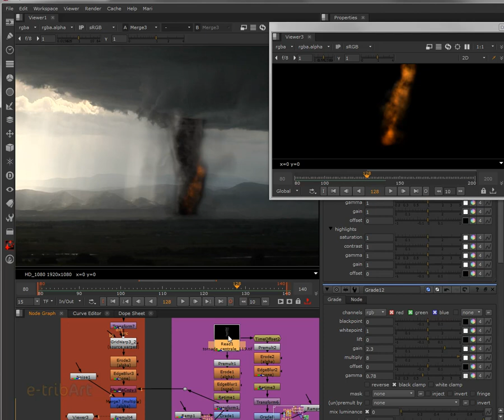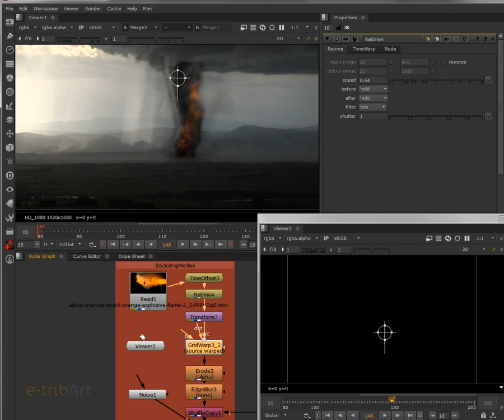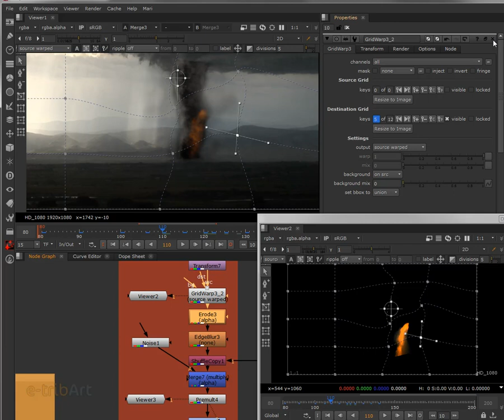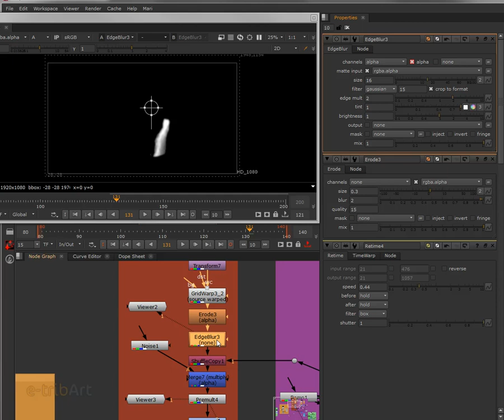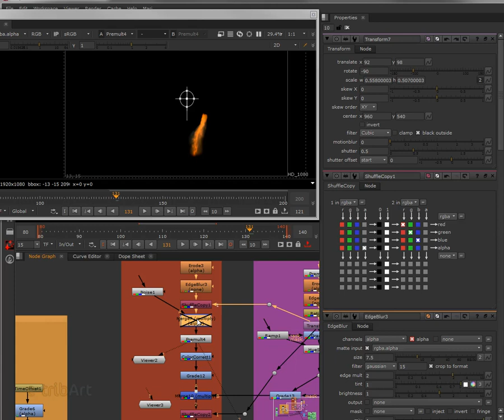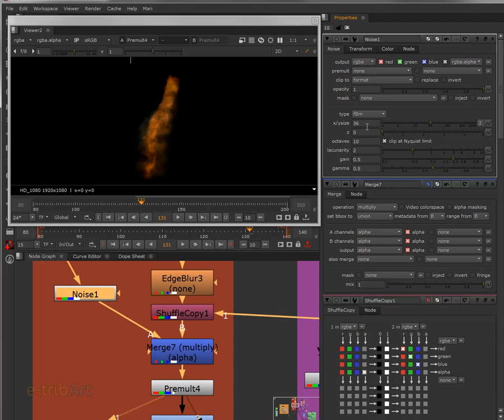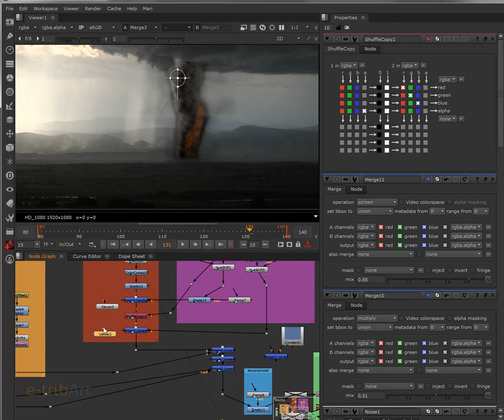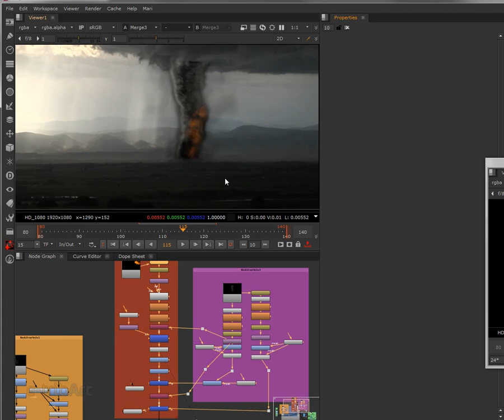Tuto du Jeudi : composition Nuke - Tornade de feu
Dans ce tout dernier tutoriel du jeudi, nous allons travailler sur le compositing dans Nuke. En regardant les principaux nodes qui vont nous permettre de compositer des éléments visuels 2D pour incruster des flammes à l'intérieur d'une tornade ! Construisez un plan de film fantastique ou de science-fiction !